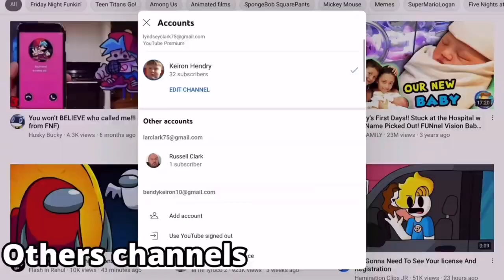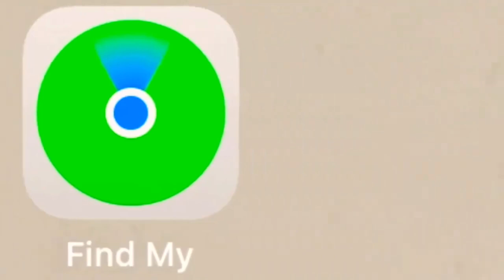1 second ￼Keiron Videos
it’s every video in One second So I hope you enjoyed it 👍